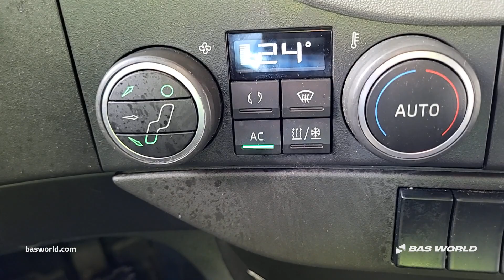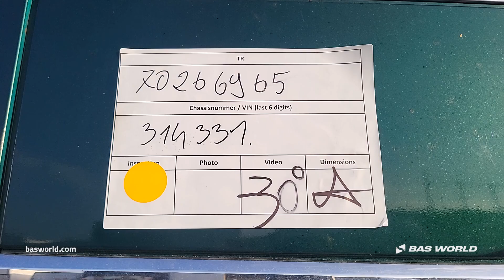Volvo FH 540 - 2020 - BAS World